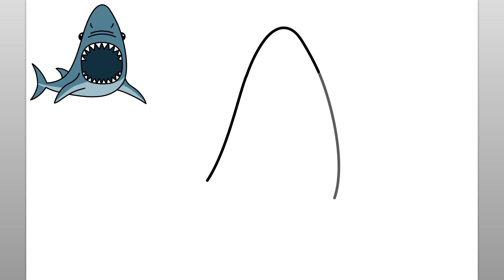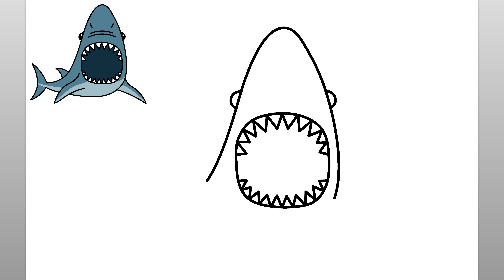How To Draw A Great White Shark (Easy Drawing Tutorial)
Learn how to draw Great White Shark with this easy drawing tutorial. This fun video is easy to follow along and draw while watching the simple steps of the shark drawing. The easy step by step drawing instructions in this fun shark drawing tutorial makes it fun and enjoyable for kids or anyone who wants to learn how to draw. Enjoy!